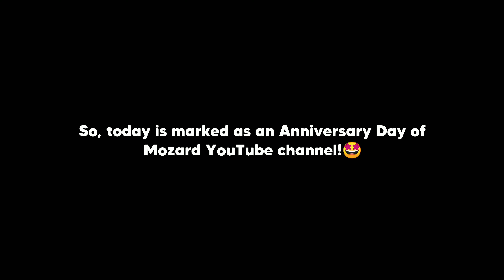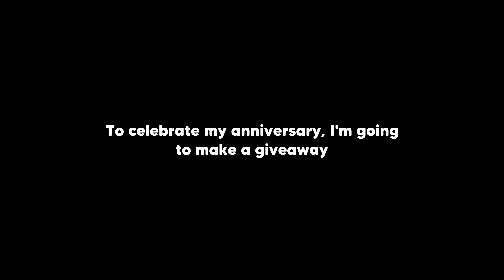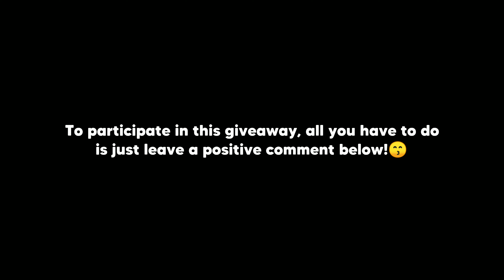How To Get Infinite Flight Subscription For FREE! - LIMITED TIME ONLY!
Today's video : How To Get Infinite Flight For FREE! - LIMITED TIME ONLY!

Hey guys! Welcome back to another Mozard video! Today, we are going to celebrate the Mozard Anniversary Day! In this video, I want to say THANK YOU SO MUCH for always supporting me since the first day of my YouTube journey! With that being said, I decided to make a giveaway of 1 Month Infinite Flight Subscription for FREE! Goodluck on being the winner!! I hope you guys enjoy the video!

Headphones recommended

ALSO DON'T FORGET THESE!!

✓ Help me get a new PC!

My Phone :
- iPhone 6s (64GB)
- Xiaomi Redmi Note 7 (4GB/128GB)

Mozard 2021©